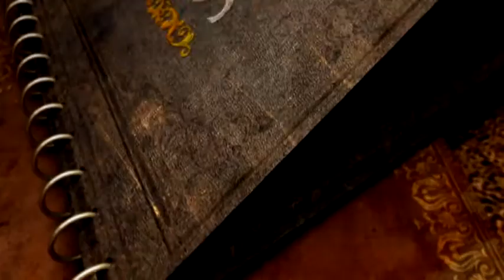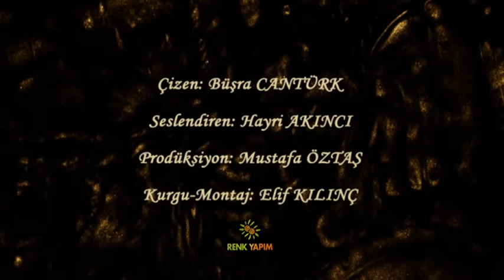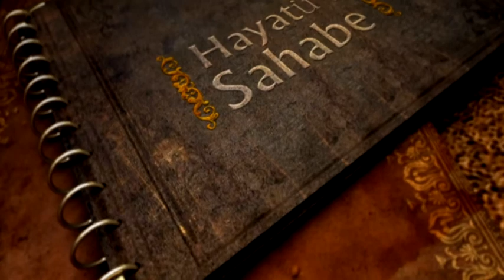Hayatüs Sahabe - 20